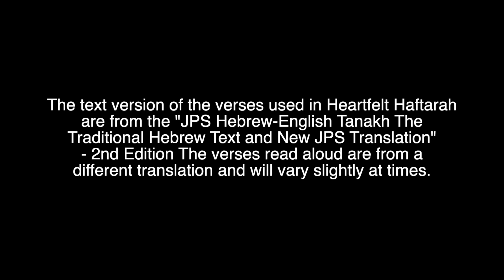Heartfelt Haftarah - Shoftim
The haftarah is from Isaiah again. The Rabbi digs into the 4th haftarot of consolation this week.

Please Note:
The text version of the verses used in Heartfelt Haftarah are from the "JPS Hebrew-English Tanakh The Traditional Hebrew Text and New JPS Translation" - 2nd Edition

The verses read aloud are from a different translation and will vary slightly at times.